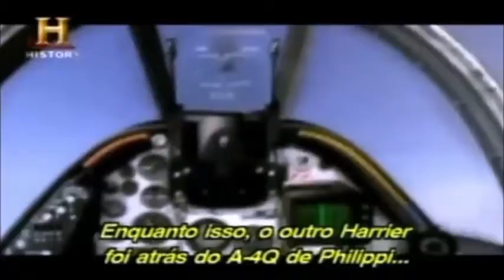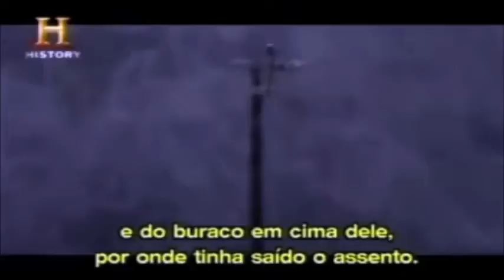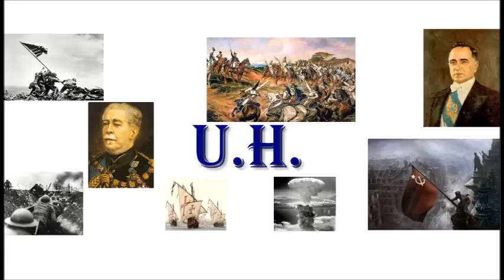Malvinas ep 03 e 04